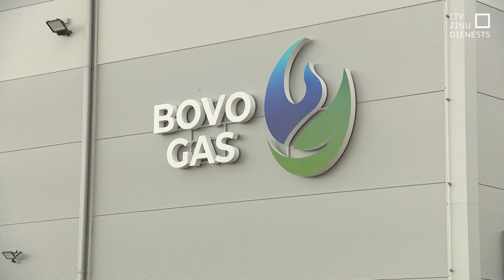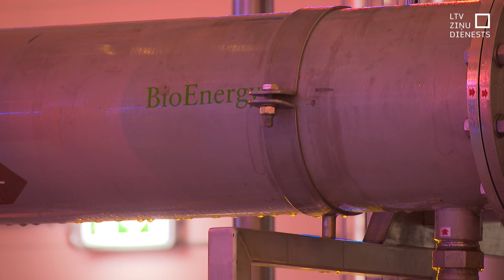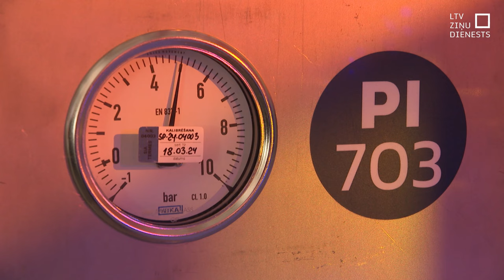No vistu kūtsmēsliem ražo kurināmo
No vistu kūtsmēsliem ražots biometāns – pasaulē tāda tehnoloģija ir reti sastopama, taču ražotne Iecavā jau vairāk nekā trīs mēnešus pierāda, ka tas ir iespējams, un Latvijas kopējā dabasgāzes tīklā pumpē biometānu – zaļas izcelsmes dabasgāzes analogu. Gada laikā tur spēs saražot 100 000 megavatstundu enerģijas – vairāk, nekā gadā patērē viss Bauskas novads.